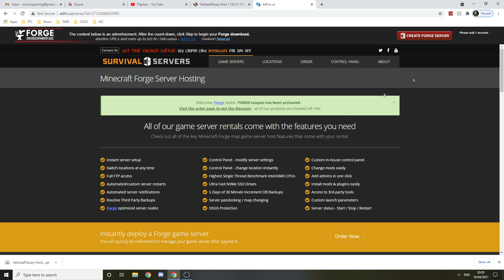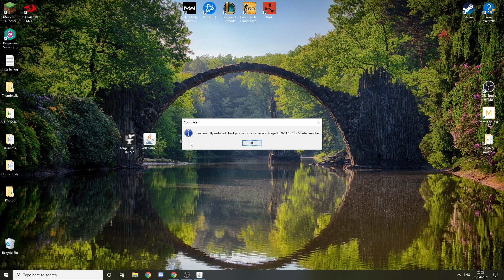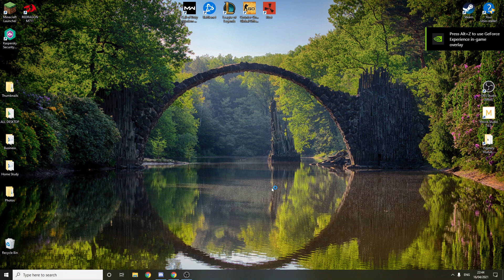How to install FastLeafDecay / Fast Leaf Decay mod for Minecraft 1.8.9 in 2021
Hello everyone, in today's video I will be showing you how to install FastLeafDecay / Fast Leaf Decay mod for 1.8.9.

** Any links show or given in the video are usually not mine and therefore following any link from my videos is up to the person. I do not take responsibility for any issues caused because of my videos. These videos act as advice and help those who need it and they decide if they want to follow my video and the tutorial. Anything that my tutorials can cause is not my responsibility as I just give advice.